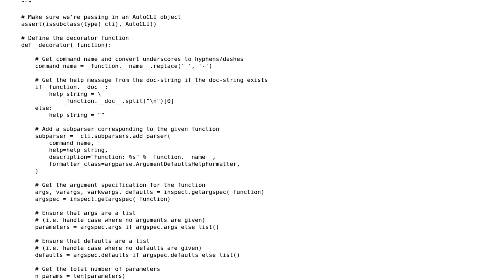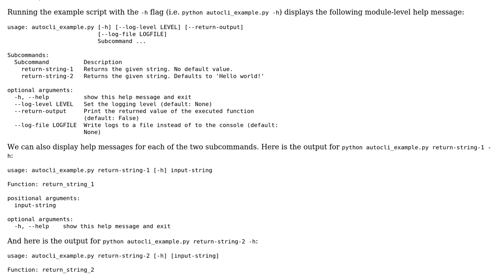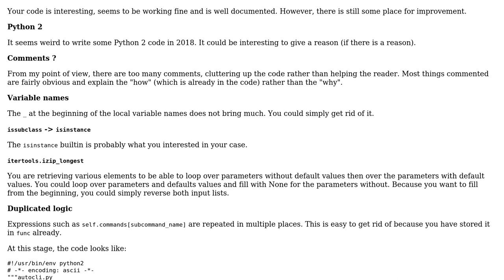Code Review: Autogenerate a CLI for Python Functions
With thanks & praise to God, and with thanks to the many people who have made this project possible! You are responsible for your own actions.